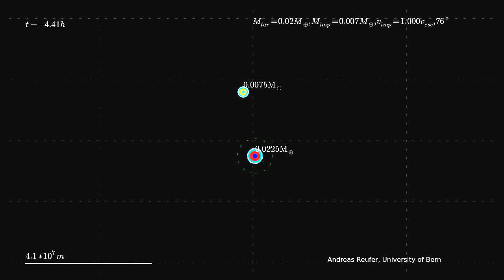Simulated merger of Saturn's moon Titan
In this model of how Saturn's moons formed, two proto-moons merge to produce Titan, and fling away water-rich material that later forms the icy mid-size satellites.
Courtesy: E. Asphaug and A. Reufer.